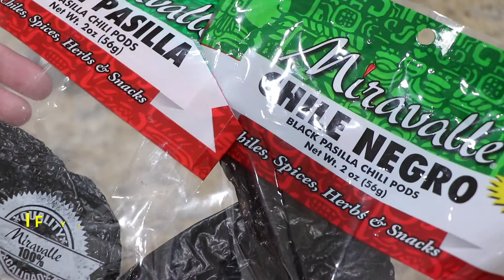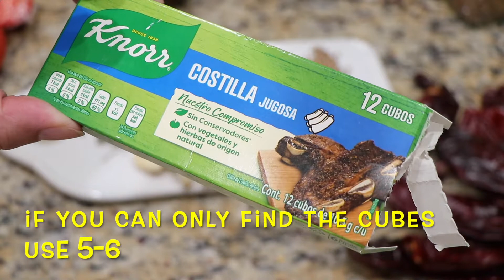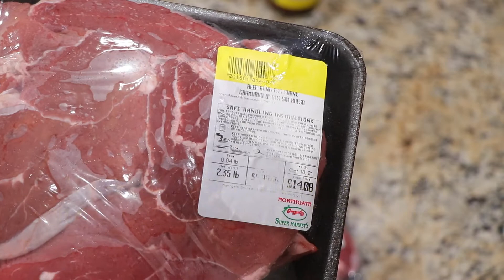HOW TO MAKE ROASTED BARBACOA WITH ROASTED MAGUEY PENCA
This is a very delicious party dish or any occasion perfect for your family reunions.

THE ADOBO (SAUCE):
4 chiles guajillo
1 Chile pasilla
3 chiles nuevo Mexico
4 chiles California
2 tomatoes
1/2 white onion
5 bay leafs
2 cloves
15-20 garlic cloves
1 Tbs dry oregano
1 tsp dry thyme
1 tsp roasted sesame seed
1/2 tsp whole cumin
1/2 tsp coriander
1/2 Tbs ground black pepper
1-1/2 - 2 Tbs de knorr suiza bouillon costilla jugosa flavor and if you can't find it use beef flavor
if you find the cubes you need 4-5
1 Tbs de knorr suiza bouillon chicken flavor or you can add salt to taste

I added the liquid from the chiles just to be able to blend all the ingredients
Tequila with agave you can also add beef or apple cider vinegar instead of the tequila.  Remember to add enough just to make the salsa  some what thick but not too thick
1 maguey leaf (roasted) the link for my other barbacoa recipe using the instant pot is on top of this recipe. you can see the process on how to roast the maguey leaf. And if you can't find maguey leaf use banana leaf but try to use  maguey leaf. It gives this barbacoa a special touch of flavor.

pre-heated oven at 400℉/204℃ cover meat with foil and bake for  3 hrs after those 3 hrs uncover the meat and bake again for 1 more hr.Always check your meat and remember not all ovens are the same